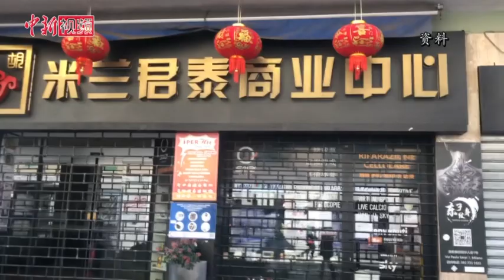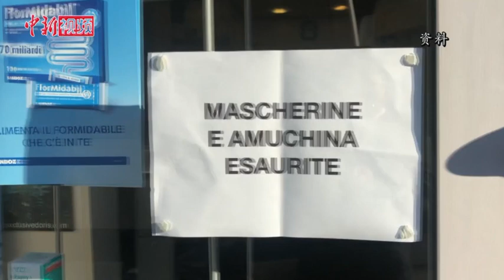中国疾控专家：国际新冠肺炎疫情未来一周还将持续蔓延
4月1日，中国疾控中心流行病学首席专家吴尊友表示，虽然研判全球疫情拐点很困难，但可对全球短期疫情变化做出基本判断。预计在未来一周，全球疫情还将呈现上升态势。对于海外华侨华人，不建议为了规避疫情回到国内，因为旅行途中的感染风险并不比留在海外的风险低。